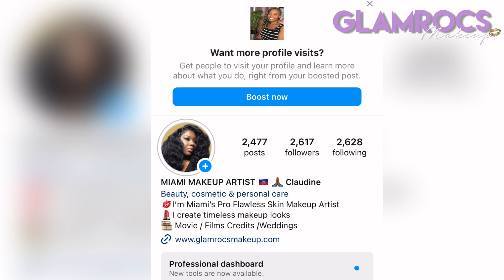THANK YOU MELODY & GLAMSQUAD 💕💋 glamrocs martelholt glamrocsmakeup